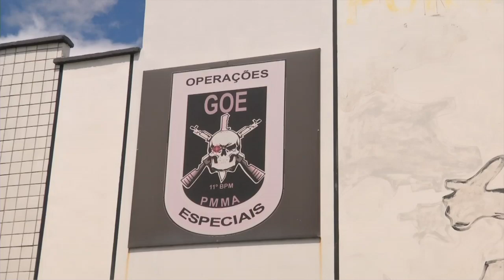BRIGA NOVO TEMPO